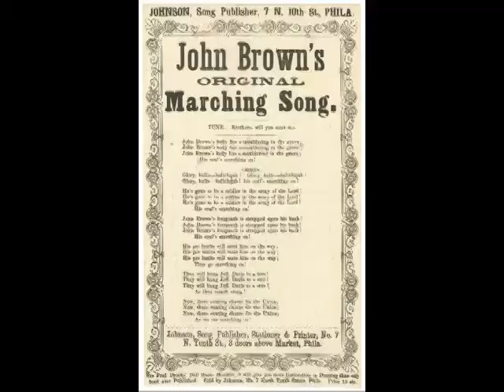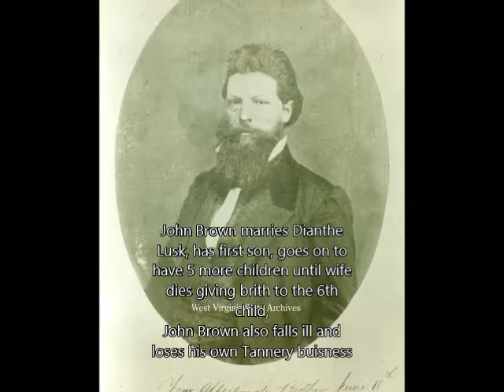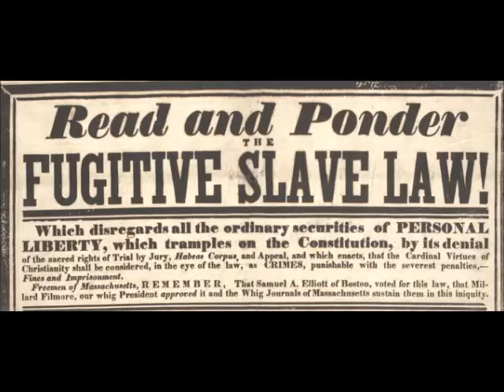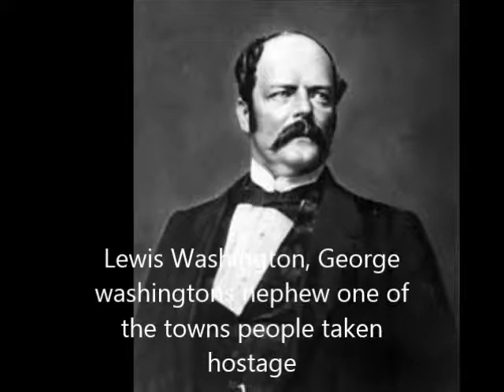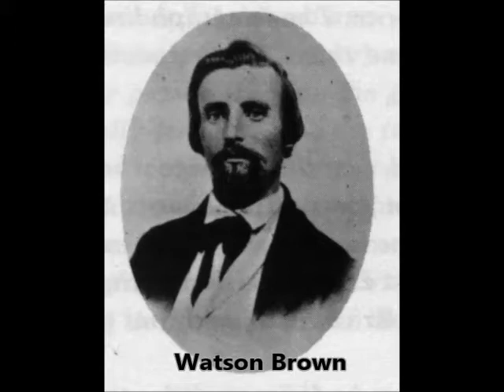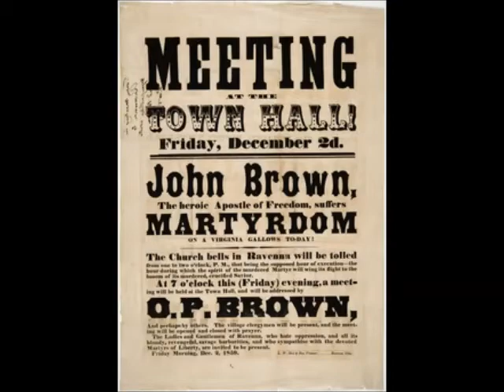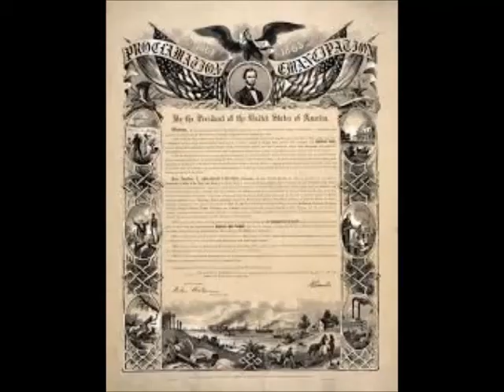John Brown Documentary